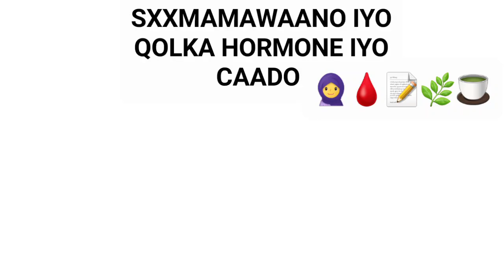INSHA ALLAH KALA SOCO QOLKA HORMONE IYO CAADO.CAADADA ISKA MAQAN DARYEEL KEEDA🧕🚫🩸📝